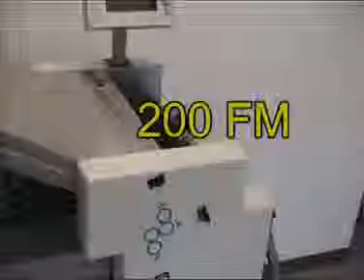Фальцевальная машина Foldmaster 200FM